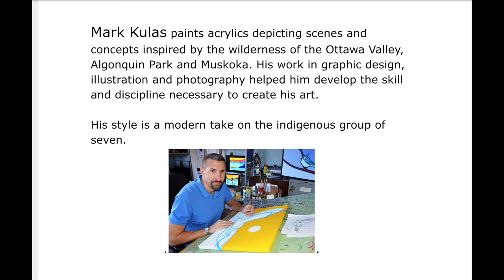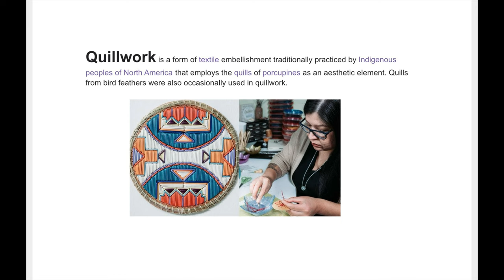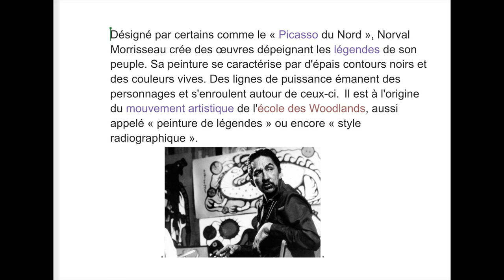MCP 2024 Art (3e)